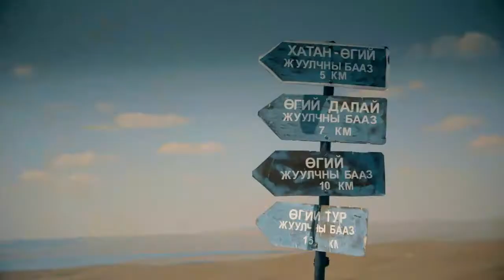The BMW Motorrad Int. GS Trophy 2018 - Official Teaser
Experience a country of mythical beauty and an endurance challenge that demands the highest riding skills and a boundless team spirit - the Int. GS Trophy